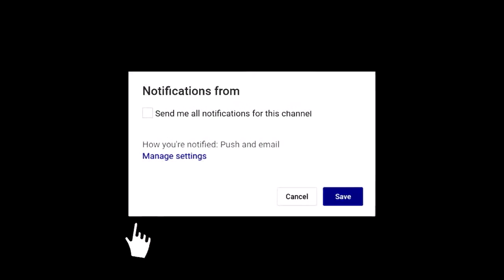Kousek cesty do Polska. [klouzal jsem na silnici.]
Ahoj toto je moje první video na tomto kanálu.

WEB: NENÍ.